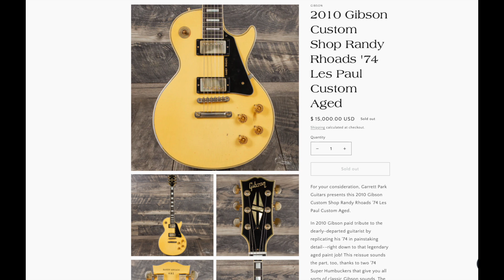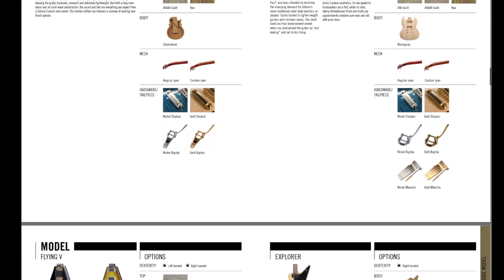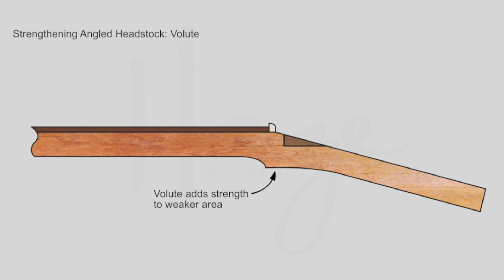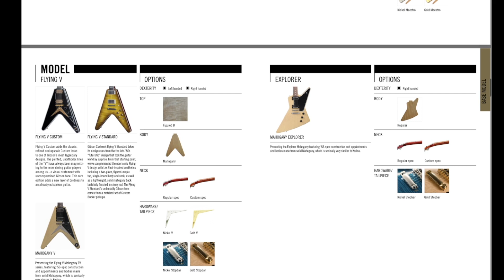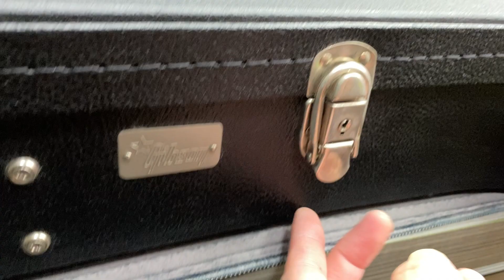弹了一年才知道这只破旧的琴来头不小：Gibson74奶卡（Randy Rhoads爱琴DNA级复刻）